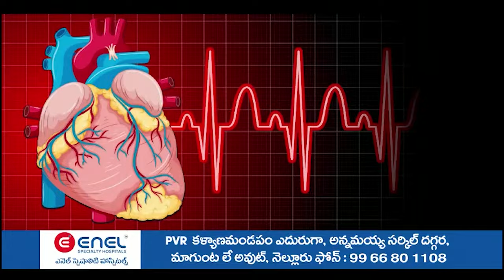ప‌శ్చిమ బెంగాల్ ప్ర‌భుత్వంపై ఆనం ఫైర్‌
- కోల్‌క‌త్తా ఘ‌ట‌నపై విచారం వ్య‌క్తం చేసిన మంత్రి ఆనం రామ‌నారాయ‌ణ‌రెడ్డి